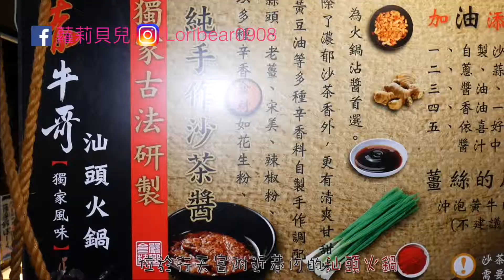赤哥汕頭火鍋 台南溫體牛 純手作沙茶醬 冬天就是要吃鍋～台北松江總店